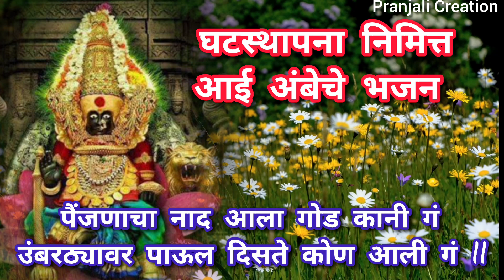घटस्थापना निमित्त दुर्गा मातेचे अतिशय गोड भजन l शब्द स्वरांसहीत l मंत्रमुग्ध करणारे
घटस्थापना निमित्त दुर्गा मातेचे अतिशय गोड कर्णमधुर भजन तुम्हालाही नक्कीच आवडेल ऐका आणि स्वतः म्हणा @pranjalicreation2714